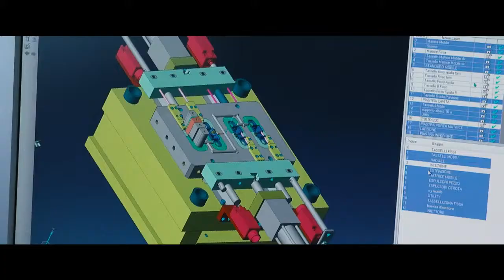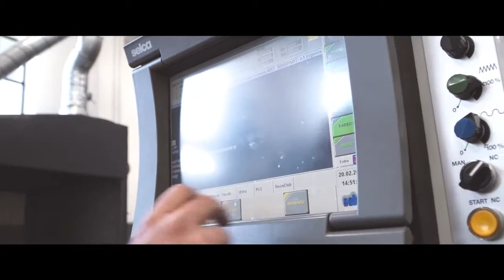Cerniere a scomparsa Ceam - Manigliedesign.com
Manigliedesign.com presenta le cerniere a scomparsa Ceam regolabili in 3D e 2D. Entra nel sito e scopri la gamma completa di cerniere invisibili:

Ceam Amadeo Spa, nasce nel 1962 grazie all'intraprendente curiosità di Celesteantonio Amadeo che, sfrattando la mucca dalla stalla di famiglia, vi pone il primo macchinario per la produzione di manufatti metallici, dando vita ad un anello fondamentale della catena che forma il noto distretto artigianale del mobile della Lombardia. Seguendo le tendenze del mercato, dapprima italiano, poi europeo ed oggi mondiale, Ceam è cresciuta anno dopo anno specializzandosi nella produzione di cerniere invisibili per mobili, tavoli e serramenti, oltre ad altri componenti metallici per la costruzione di arredi. Fiore all'occhiello della produzione è la serie di cerniere a scomparsa regolabili per porte S.T.A.R.S (sistema a tre assi regolabili singolarmente) che porta nei primi anni 2000 un'importante innovazione estetica e tecnologica nel mondo della porta. Ceam e tutto il suo staff è molto orgogliosa di poter portare in tutti e cinque i continenti un prodotto tipicamente ed esclusivamente "Made in Italy" sinonimo di design, qualità ed affidabilità.